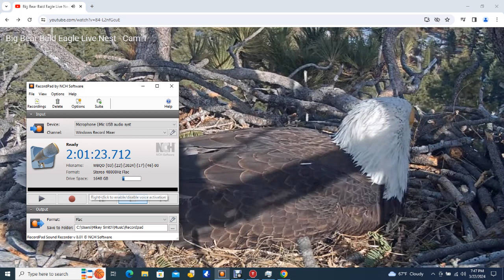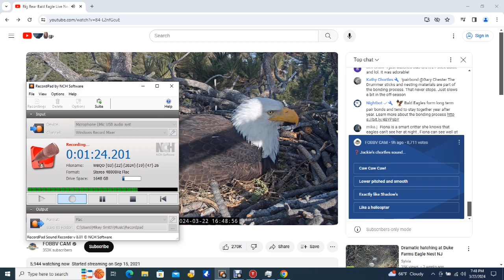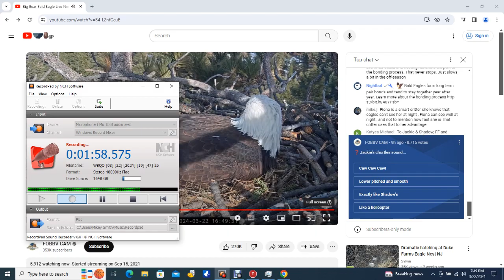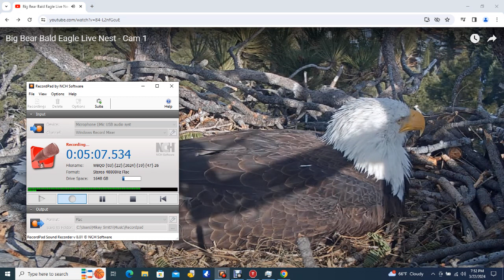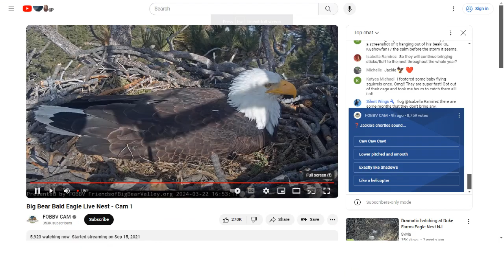Big Bear Bald Eagles 03/22/2024 13:13